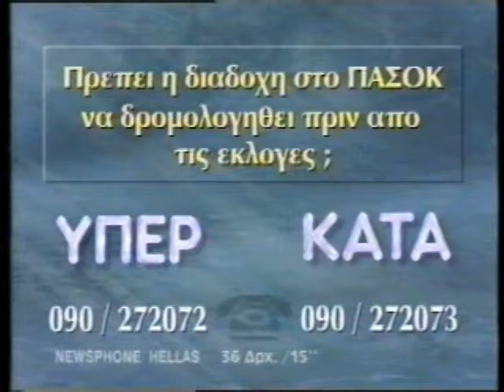ΥΠΕΡ Ή ΚΑΤΑ 13/11/1995 Μέρος 3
Με τον Λυκούργο Κομίνη
Καλεσμένοι Ευάγγελος Γιαννόπουλος, Λευτέρης Βερυβάκης, Γιάννης Χαραλάμπους, Γιώργος Πασχαλίδης, Νίκος Χατζηνικολάου, Σεραφείμ Φυντανίδης